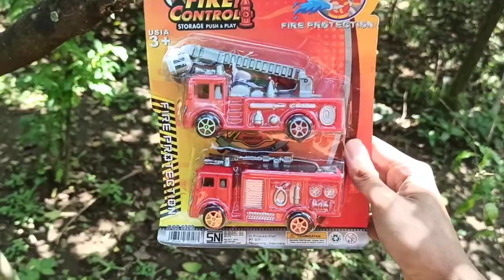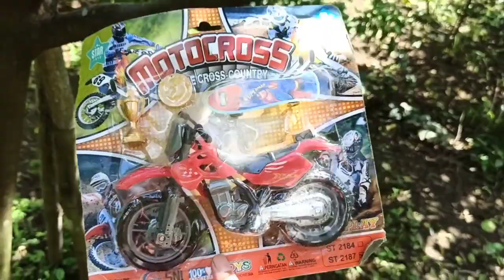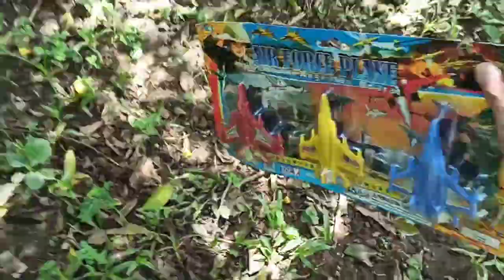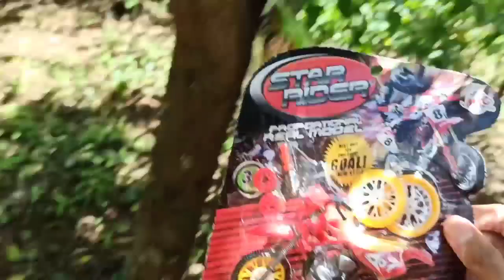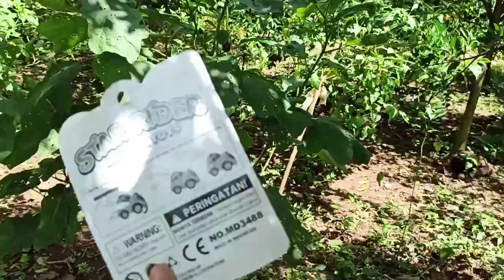Mencari Mainan Mobil Balap Truk Oleng Mainan Alat Berat Buldozer Crane Excavator Mainan Mobil Polisi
Halo teman teman ayo kita bermain Mencari Mainan

mainan Mobil-mobilan
Mainan Mobil truk pasir Gandeng Oleng
Mainan Mobil Bus Oleng telolet
Mainan Robot Tobot X Y Z W R
Mainan Pesawat Kapal Terbang
Mainan Motor-motoran
Mainan Truk molen
Mainan Helikopter
Mainan Kereta api
Mainan Mobil derek
mainan Mobil Pemadam Kebakaran
Mainan Robot-robotan
Mainan Robot Tobot Mobil balap
Mainan Robot Tobot Mobil Polisi
Mainan Robot Tobot Mobil Truk Derek
Mainan Robot Tobot Mobil Truk Pemadam Kebakaran
Mainan Robot Tobot Pesawat Kapal Terbang
Mainan Robot Tobot Athlon Helikopter
Mainan Robot Tobot Bego Alat Berat Ekskavator excavator
Mainan Mobil Bus Tayo